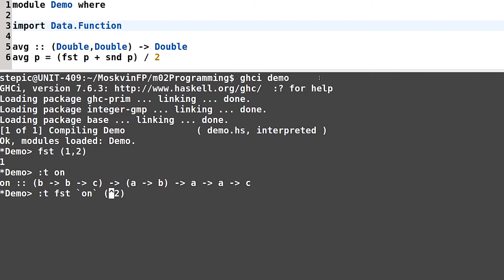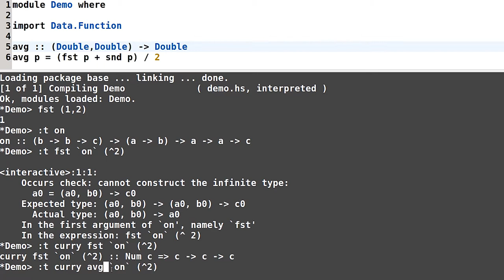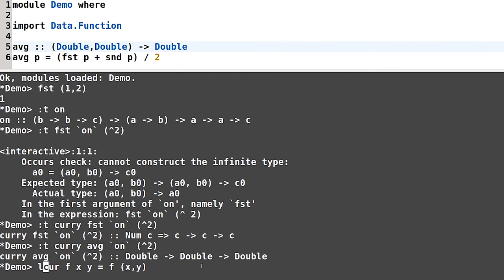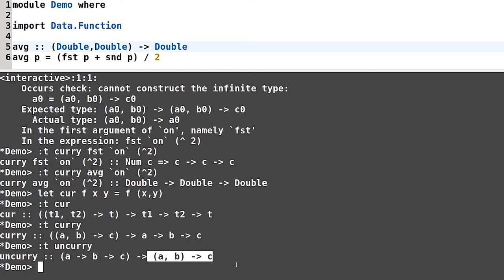Haskell для начинающих - #38 урок. Каррирование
Автор: Денис Москвин
Задача №1

Какому известному вам библиотечному оператору, конструктору или функции эквивалентно выражение curry id?

Задача №2

Какому известному вам библиотечному оператору, конструктору или функции эквивалентно выражение uncurry (flip const)?